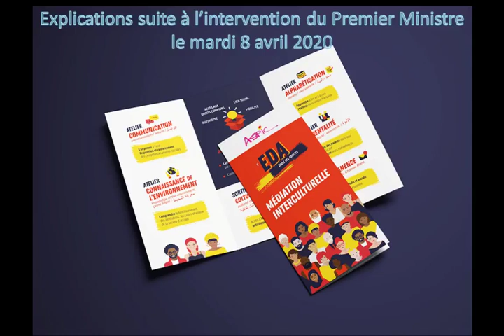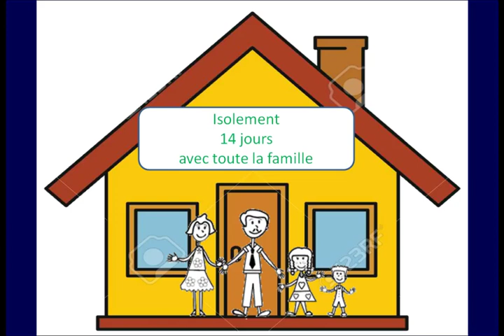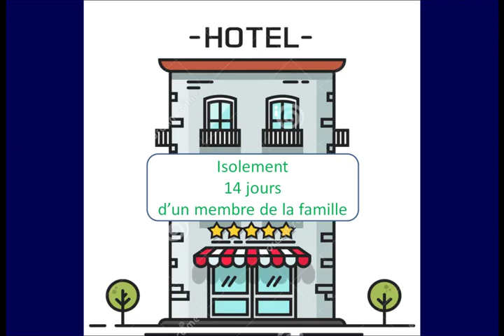DECONFINEMENT QU'EST CE QUI VA CHANGER | GHYSLAINE | PART 2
Ghyslaine nous explique en détails et simplement quelles sont les décisions prises au niveau gouvernemental pour le 11 mai, date officielle du début du déconfinement...